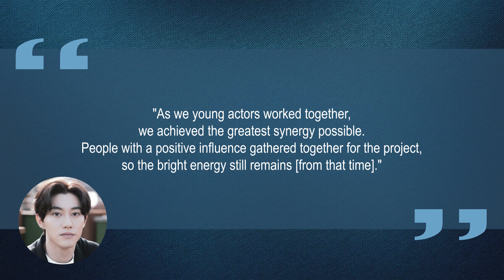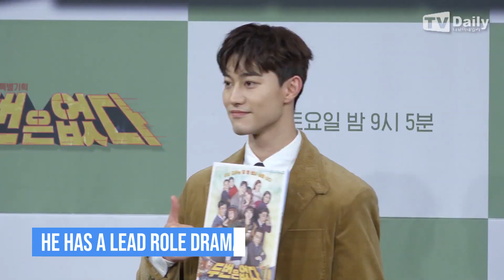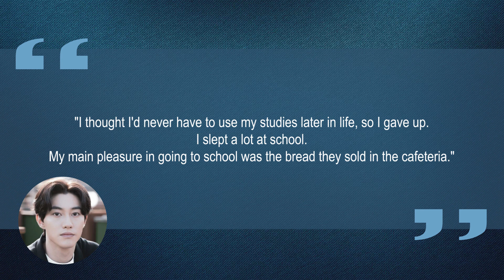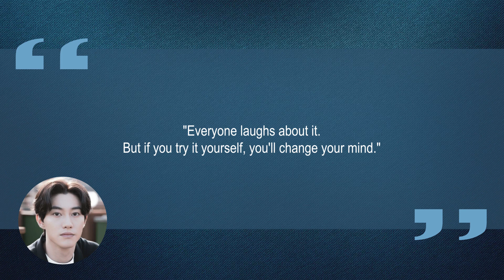10 Things You Didn't Know About Kwak Dong Yeon (곽동연) | Star Fun Facts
Some things you probably didn't know about Kwak Dong Yeon (곽동연)